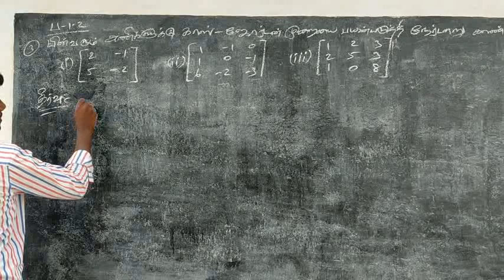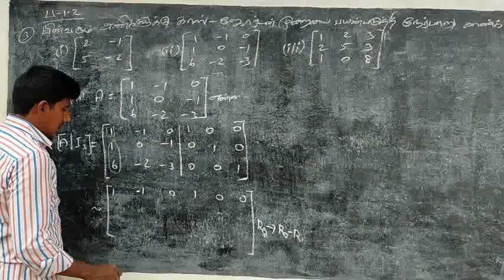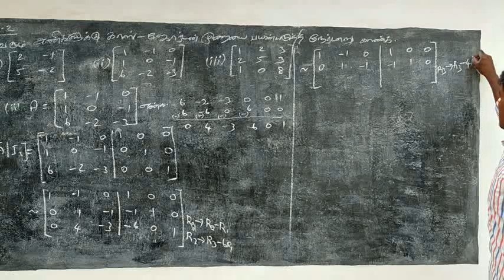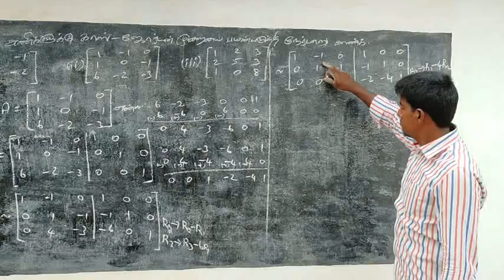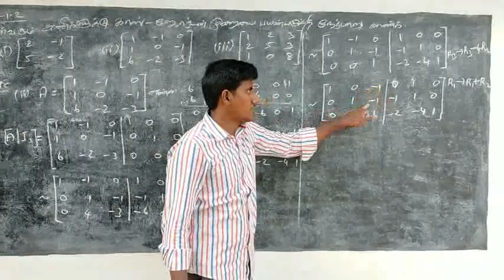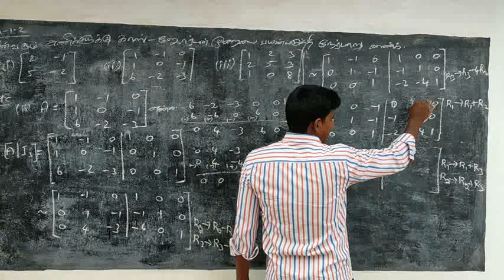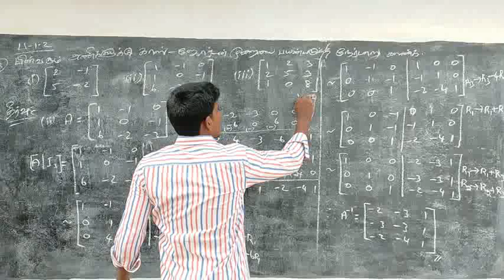12th Maths Ex 1.2 Q.No- 3(ii)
12th Maths(Theo)